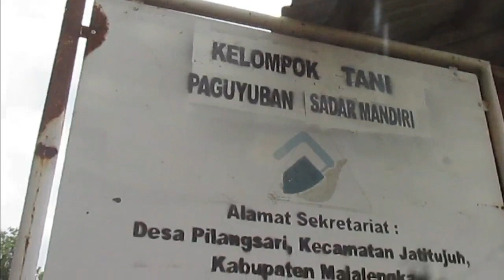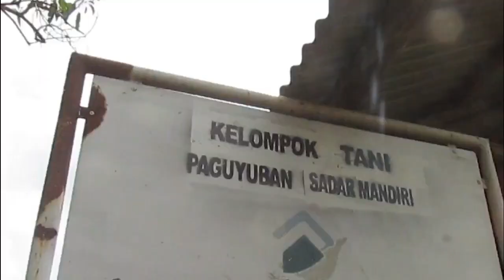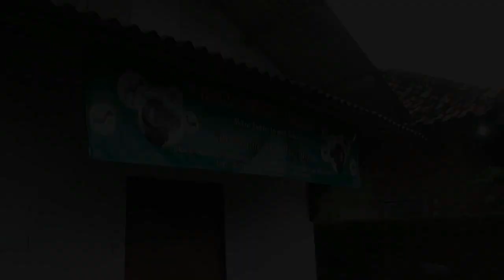Desa Pilangsari - Jatitujuh, Sentra Terbesar Penghasil Ternak Domba di Majalengka Jawa Barat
Majalengka boleh dibilang menjadi salah satu kawasan penghasil ternak domba di Jawa Barat. Salah satu sentra terbesar penghasil ternak domba di Majalengka berada di Desa Pilangsari Kecamatan Jatitujuh. Kali ini saya akan berbagi cerita tentang sedikit cerita tentang orang-orang yang menggeluti ternak domba yang ada di sana. Monggo simak video berikut ini.